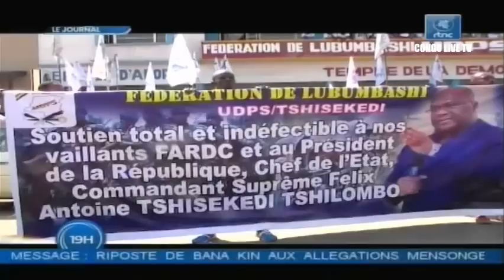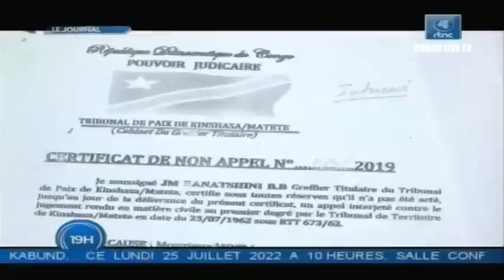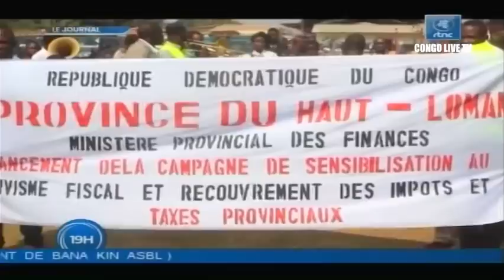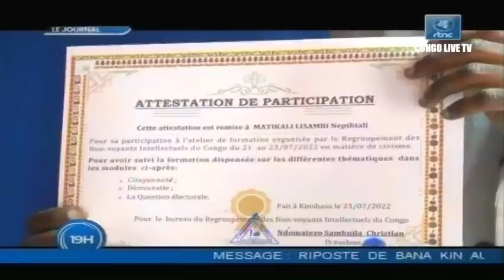🔴RDC : SUIVEZ LE GRAND JOURNAL DE CE DIMANCHE LE 24.07.2022 RTNC EDITION 19H00